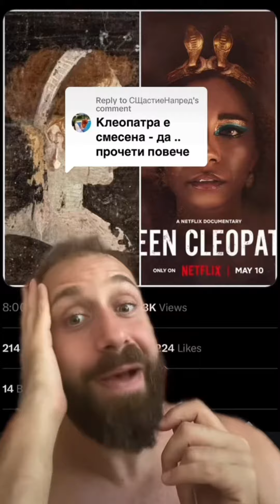Как са изглеждали исторически лица според AI 🤨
Повечето е статуи и картини не са направени в присъствието на дадената личност, така че едва ли тези интерпретации са точни ама все пак се забавно да си мечтаем 🤗